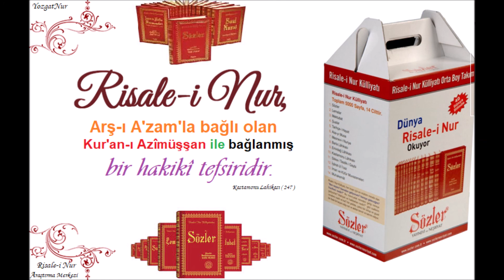Nurun ilk Kapısı 6 - 7 - 8. Ders - TEFEKKÜRHANE